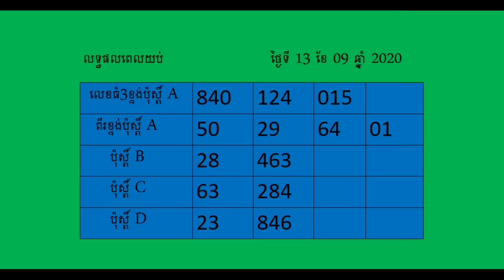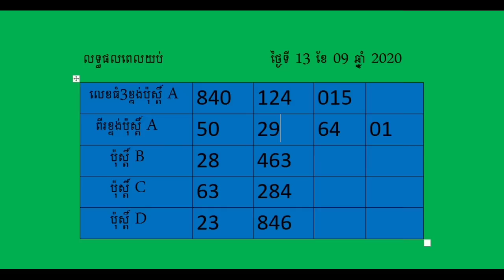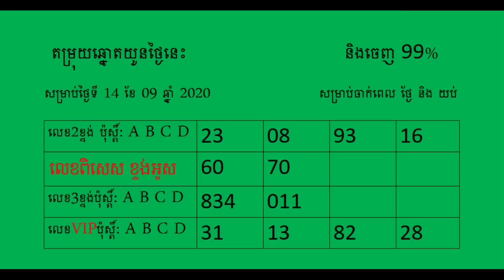តម្រុយឆ្នោតយួនថ្ងៃទី 14/09/2020 តម្រុយឆ្នោតយួនថ្ងៃនេះ